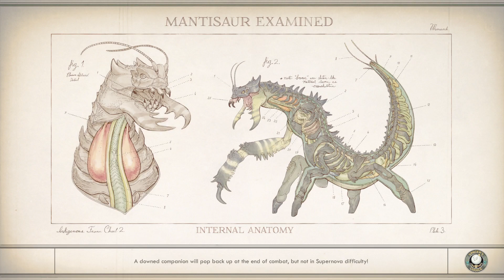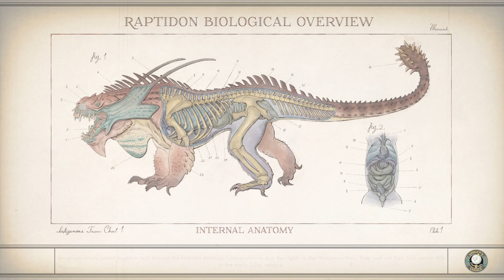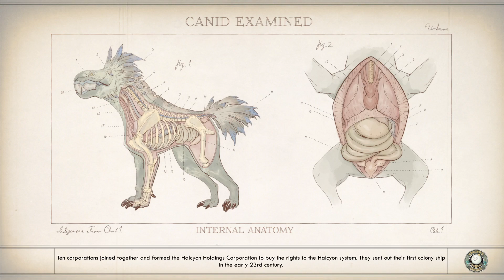Part14: A soldier story from hell searching for GOD